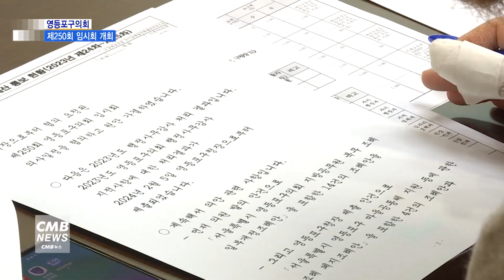[서울뉴스][리포트]영등포구의회, 5일간의 일정으로 제250회 임시회 개회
[앵커멘트]

영등포구의회가 제250회 임시회를 개회하고,
본격적인 2024년 의사일정을 시작했습니다.
23일 열린 제1차 본회의에서는
결산검사위원을 선임하고 5분발언을 진행했는데요.
이유나 기자의 보도입니다.

[리포트]

제250회 임시회가 열린 회기 첫날.

제1차 본회의에서는 사무국장의 보고를 시작으로
2023 회계연도 결산검사위원 선임의 건 등 안건을 심사했습니다.

정선희 의장은 개회사를 통해
안건 심의가 원활히 이뤄질 수 있도록
동료 의원 및 집행부의 적극적인 협조를 당부했습니다.

정선희 / 영등포구의회 의장

"집행부에서는 연초 계획을 잘 수립하여
통과된 예산이 사업 목적에 맞게
모든 정책이 잘 시행될 수 있도록 노력해 주시기 바랍니다.
2024년 올 한 해도 우리 영등포구의회 의원들은
적극적인 조례 제·개정으로 정책에 즉시 반영될 수 있도록 노력할 것입니다."

이어 이규선, 임헌호, 유승용, 이순우, 이예찬 등
5명의 의원이 5분발언에 나섰습니다.

이규선 의원은 직원 후생복지 제고를 위한 제언에 나섰고,
임헌호 의원은 동주민센터 직원들의 신중한 인사를 요청했습니다.

이규선 / 영등포구의회 의원

"공무원의 복리 문제에 대해
우리 사회가 mz 세대 공무원의 상황에
좀 더 집중할 필요가 있다고 판단합니다.
새내기 도약 휴가를 신설할 것을 제언합니다.
의회, 집행기관이 한뜻으로 협력하여
문제를 해결하여 줄 것을 제안하고자 합니다."

임헌호 / 영등포구의회 의원

"행정의 일선인 동주민센터에서 채 1년이 되기도 전에
팀장급의 인사이동과 동장의 교체가 빈번하게 발생하고 있습니다.
이러한 인사이동이 불가피했던 것인지
아니면 일반적인 현상으로 보고 넘겨야 하는지 묻고 싶습니다."

이어 발언에 나선 유승용 의원은 남부도로사업소의 조속 이전을 촉구했습니다.

유승용 / 영등포구의회 의원

"남부도로사업소 이전 후 세워지는 건물은
신혼부부 임대주택으로 개발을 검토해야 할 것이고,
만일 공공개발의 한계가 있다면
민간기업을 매각하거나 민간 SOC 자본을 유치하여
지역의 랜드마크를 만들어내야 할 것이라고 촉구하고 있습니다."

또 필수 업무 종사자에 대한 지원 강화를 피력한 이순우 의원과
구청장의 공적 발언에 대한 검증이 필요하다는 이예찬 의원의 발언도 이어졌습니다.

이순우 / 영등포구의회 의원

"우리 구 필수 업무 종사자의 인원, 성별, 고용형태, 임금수준 등을 파악하여
향후 필수 업무 종사자 관련 사업에 반영해야 합니다.
필수 업무 종사자의 임금  가이드라인을 마련하여
동일 임금 지급이 될 수 있도록 해야 합니다."

이예찬 / 영등포구의회 의원

"수많은 주민을 앞에 두고 공유한 내용에 대해
주민을 대표하는 의회가 사후 검토조차 할 수 없도록 하는
현 상황에는 분명 시스템적인 하자가 있습니다.
이에 대해 명확한 견해를 밝히고 함께 대응해 나가길 바랍니다."

이번 임시회에서는 의원 대표발의 조례안 14건을 비롯한 19건의 조례안,
5건의 기타 안건 등 총 24건을 심의·의결했으며,
27일 열린 제2차 본회의에서 모든 안건 처리한 후 마무리됐습니다.

CMB뉴스 이유나입니다.